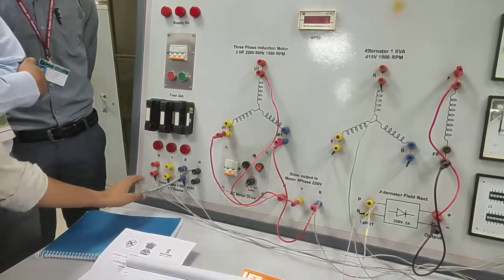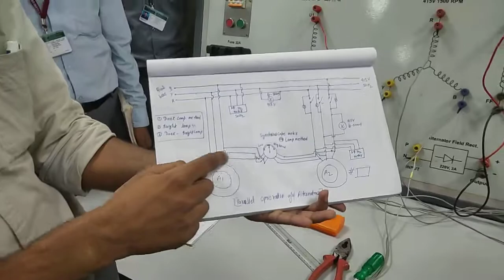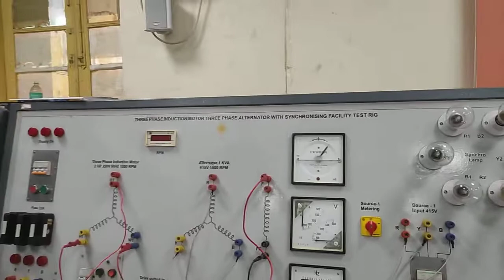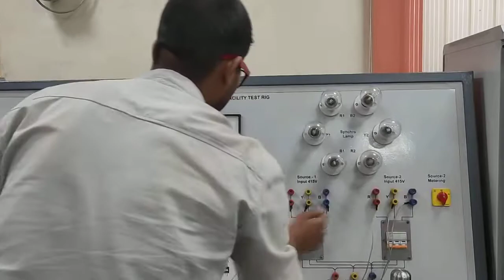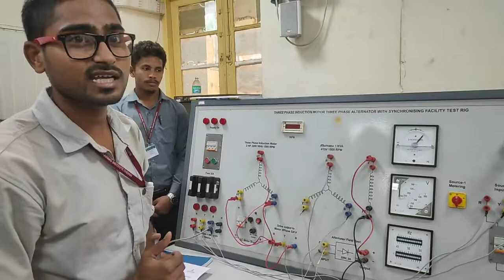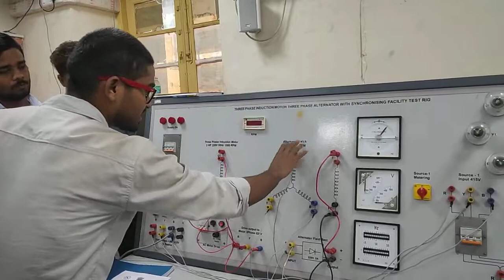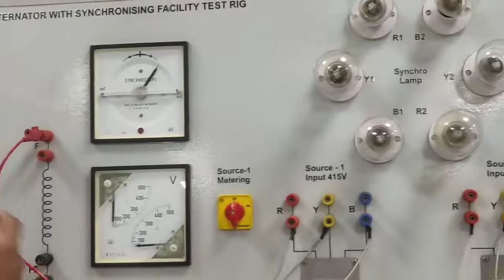PARALLEL OPERATION OF ALTERNATOR